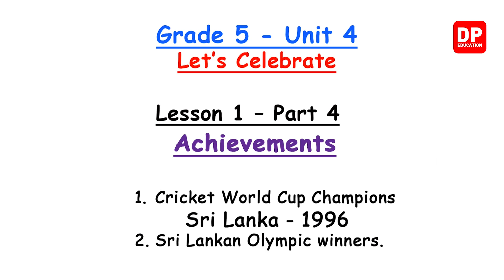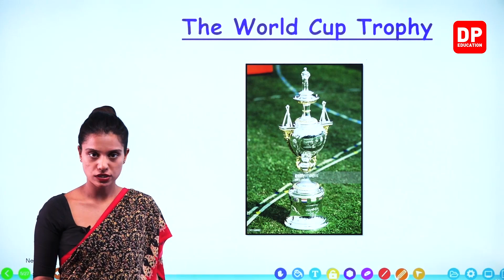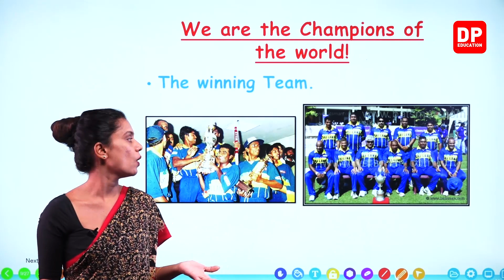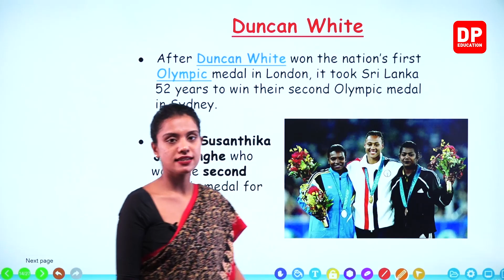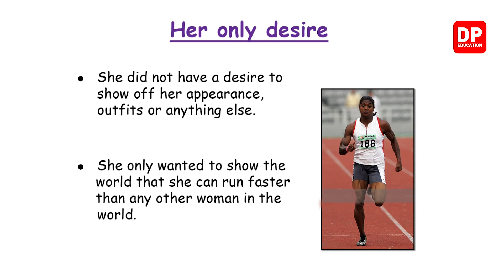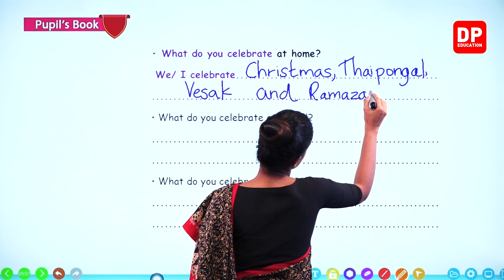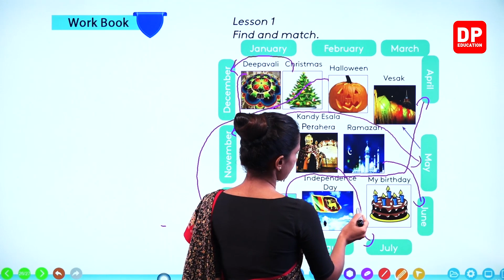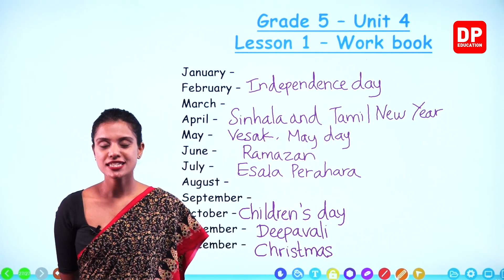பாடம் 04 - Events, Festivals and Achievements 04 - பகுதி 01 | தமிழில் | தரம் 05 English in Tamil